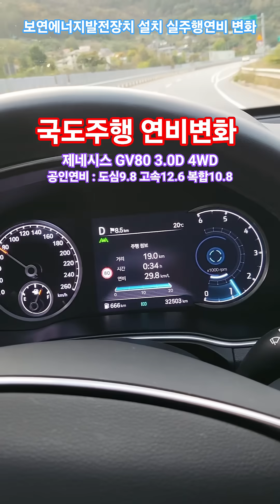[#6609 국도주행 연비변화] 보연배터리 설치차량 제네시스 gv80 3.0디젤 상시4륜구동 연료절감 요소수절감 출력향상 소음저감 내연기관 전기품질개선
보연모빌리티 [ 자동차외 기타 등등 ]

 [ 공장, 주택,  반도체, 정밀기기, 의료, 반도체. 기타 ]
 [ 능동형 에너지보상장치 ]
보연 태양광 발전설비용 에너지발전장치
 [ 현재 효율 10%이상 향상 ]
에너지발전장치 [ 특허등록 ]
보연 신에너지 발전시스템
 [ 자동차 외 기타 등등 ]

화물차 연비 비교 (km/l)
1톤 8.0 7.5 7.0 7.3
#1.4톤    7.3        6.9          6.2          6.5
#2.5톤    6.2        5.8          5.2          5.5
#3.5톤    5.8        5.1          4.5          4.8
#5.0톤    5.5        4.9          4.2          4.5
#8.0톤    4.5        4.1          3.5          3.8
11톤 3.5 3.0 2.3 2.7
14톤 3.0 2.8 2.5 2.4
[차량의연식 관리상태 운전습관 적재물중량 주행속도 등에
따라 연비가 달라질 수 있으니 참고로만 참조 하세요]

보연 친환경 스마트 코트
[ 에너지절감, 공기질개선외 ]
[ 내부용. 외부용 ] 누구나 시공가능 : 바르는 단열재
[ 사용온도 영하 40도시에서 영상 150도시 ]

보연 우레탄폼 [ 준불연 ] 단열성능 0.020
[ 모든 건축물 외 (내부 및 외부 사용 가능) ]

보연 친환경 틴팅(썬팅) : 물 없이 부착
 ( UV, 단열, 방음, 차열, 항균, 살균, 결로, 냄새, 기타 )

내연기관 자동차 및 전기자동차 일체(Matchless Car Bio)
[ 에너지발전장치. 친환경 스마트 코트 ]

보연배터리는 자동차 실도로 주행 연비 및 기타 등등
[ 에너지절감을 보여주는 유튜브 채널입니다. ]

보연 친환경 스마트 코트/ 에너지 절감 / 차열 / 바르는 단열재
[사용온도 영하 50도 ~ 영상 150도 까지] - 내부용 및 외부용 동일.
[영상 150도 ~ 영상 300도 까지는 주문 생산]
[영상 300도 이상 주문 생산]
자동차 냉동.냉장탑차 연료비용 절감 50%이상(냉장.냉동사용 연료)
[내부용 친환경 스마트 코트 : 곰팡이, 슈퍼박테리아, 냄새, 원적외선, 냉,난방, 살균, 향균, 기타]

[친환경 스마트 코트 적용대상 외 (외부용 적용범위) ]
내연기관 흡기라인 도료 후 흡기온도 저감(완전연소 유도) 산소
자동차 외부용 스마트 코트(온도, 방음, 차음, 기타)

[샌드위치판넬 냉동탑차, 냉장탑자, 윙바디, 내장탑차, 기타]
[공장샌드위치판넬, 건축물단열, 저온창고, 저장창고, 냉동.냉장창고, 기타]
[방수 방음 층간소음. 기타]

틴팅[썬팅] : 냉난방, 곰팡이, 슈퍼박테리아, UV차단, 냄새, 원적외선, 살균, 항균, 결로. 기타등등

일본 수출 : 2013년부터... 도쿄구미 & 리혼로 마도
사랑의 집수리 후원 매년...

대한민국 : 2,600만대 이상(2024년)
미국 : 3억 5백만대 이상
중국 : 3억 1천 5백만대 이상
전세계 : 15억 만대 이상(매년 4%이상 증가)
탄소세 1톤 약 4만원 가정 시 매년 약 60조 탄소세 절약(15억톤 기준)

에너지 절감.

ㅡ. 자동차 유해배기가스 선처리 방식
     ( 배기가스 후처리 방식이 아님. )
ㅡ. 기타 등등...

(자동차 어선 농기계 우주항공 선박(어선) 건설기계(27종) 오토바이 기차 발전기(디젤, 가솔린, gss) 상용발전기, 비상용발전기, 기타 등등)

[실내에서 측정 : 차대 동력계 - 굴림 판 위에서 측정]
항온 : 25도시
항습 : 60%

시내 주행 연비 : CVS-75 방법 그대로 사용
주행 거리 : 17.77 km
소요 시간 : 1874초 ( 31분 23초 )
최고 속도 : 91.2 km/h
평균 속도 : 34.2 km/h
정지 횟수 : 23회

주행 거리 : 16.5 km
소요 시간 : 764초 ( 12분 07초 )
최고 속도 : 96.4 km/h
평균 속도 : 77.7 km/h

전기 분야
  ( 가정, 공장, 산업 현장, 정밀 기기, 반도체, 의료, 기타 등등 )
능동형 보상 설비. 지능형 무효 전력 보상기#하이브리드 고조파 필터
영상분 고조파 필터.지능형 능동 필터

전술 차량, 자동차, 특수차, 기타
회전익 항공기, 기타
고정익 항공기, 기타
잠수함. 잠수정, 군함, 기타
정찰위성, 기타
통신 장비, 기타
발전기 : 육상용, 비상용, 상용 발전기, 해상용, 기타
각종 배터리 전원반, 기타
조명 기기, 기타
배터리를 사용하는 각종 기기 및 장비
전기 1kWh 사용 CO2 : 475g 배출됨.

타이어 공기압 배터리 수명 저하#발전기 성능 저하
차량의 성능 저하#기타 등등

새 차 일 때 설치 하는 것이 제일 좋음 : 차량 수명연장
배터리 수명 연장
발전기 수명 연장
출력 향상 (토크 향상)
엔진 오일 교체시기 연장
엔진 소음 및 차량 소음 감소
CO2배출량 저감#연료절감
각종 유해배기가스 저감장치역할(선처리 시스템)
(배기가스 후처리 시스템이 아님)